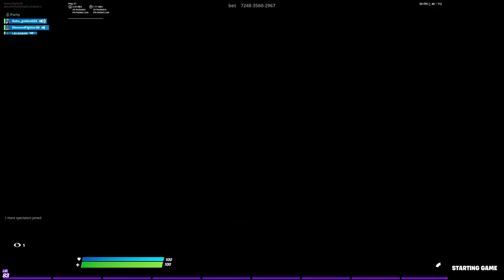Playing Fortnite creative with the boys